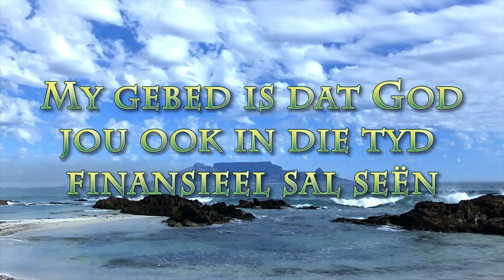Breek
Pastoor Leon se boodskap vir 23 Augustus - Breek.
Teksgedeelte:  2 Korinthiers 4:7-10